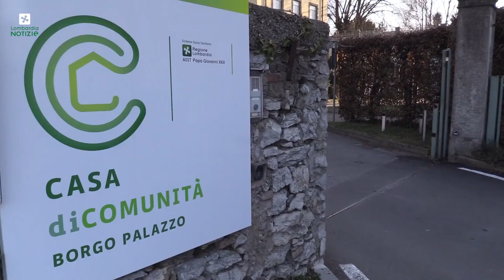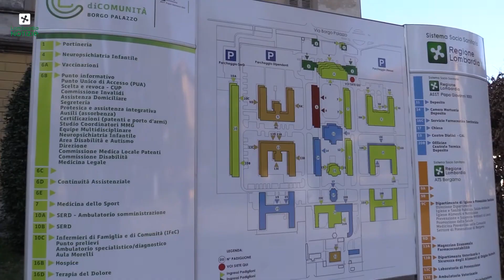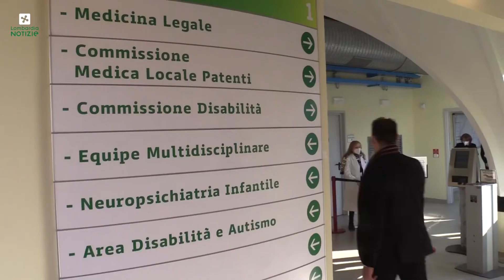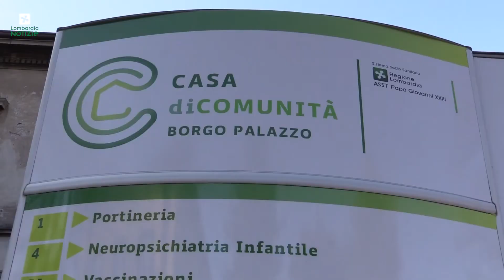Lombardia - Inaugurate tre Case di Comunità a Bergamo (26.02.22)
- Lombardia - Inaugurate tre Case di Comunità a Bergamo
Sono state inaugurate tre nuove Case di Comunità nel territorio di Bergamo. Presenti all'evento il presidente Attilio Fontana, la vicepresidente e assessore al Welfare Letizia Moratti e l'assessore alle Infrastrutture e coordinatrice del tavolo territoriale regionale di Bergamo Claudia Maria Terzi. (26.02.22)